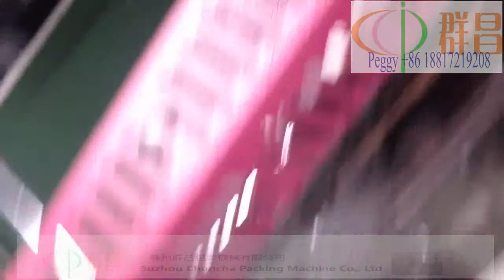book packing machine,heat shrinking pack machine,magazine sealing machine